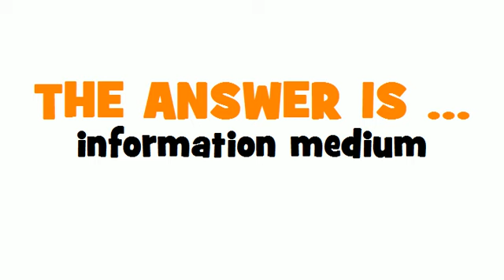GERMAN TRANSLATION QUIZ = Informationsträger